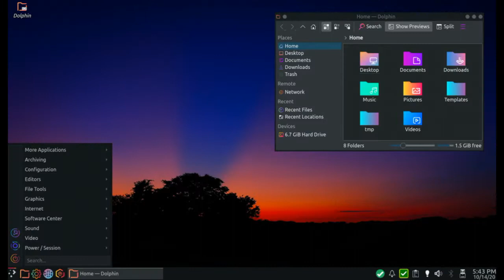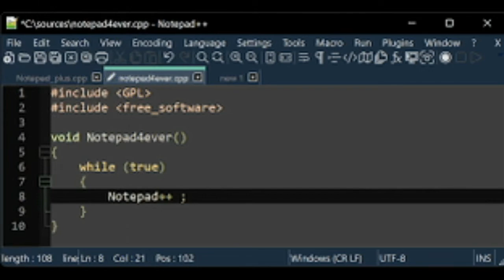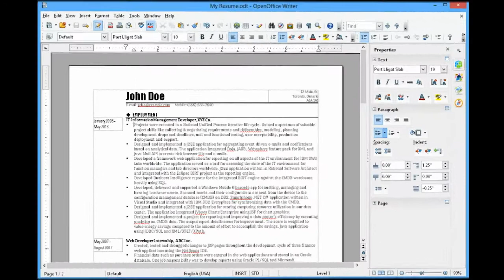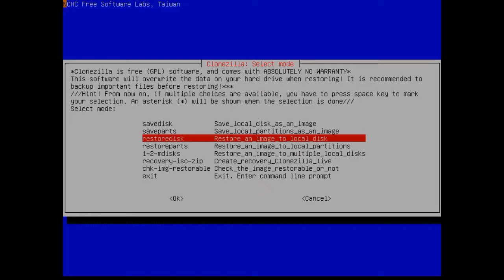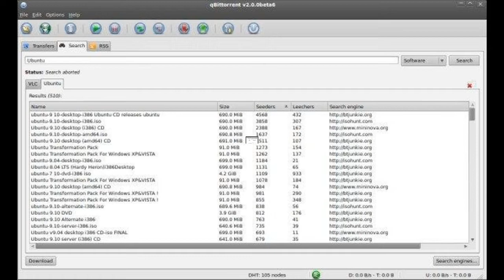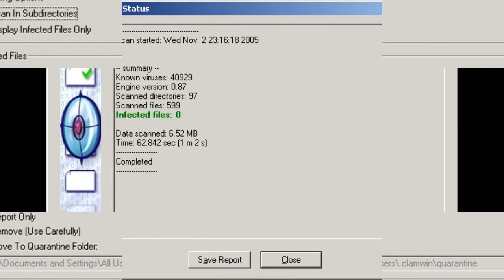My Choice Top Open Source Software's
Open-source software is computer software that is released under a license in which the copyright holder grants users the rights to use, study, change, and distribute the software and its source code to anyone and for any purpose. Open-source software may be developed in a collaborative public manner.

- PCLinux OS ( Linux operating System)
-Notepad ++ ( Notepad Editor0
-Mozilla Firefox ( Web Browser)
-Apache Open Office  ( Just like Word, Excel, PowerPoint, Access)
-VLC Media Player ( Media Player)
-OBS Live Streaming ( Broadcasting & Live Streaming)
-7 Zip ( Compression)
-Clonezilla ( Disk Cloning)
-QBitTorrent ( Just like uTorrent)
-ThunderBird ( Multiple Email Accounts Manager)
-ClamWin Antivirus ( Antivirus)

Thanks to all these developer for creating marvelous art :)